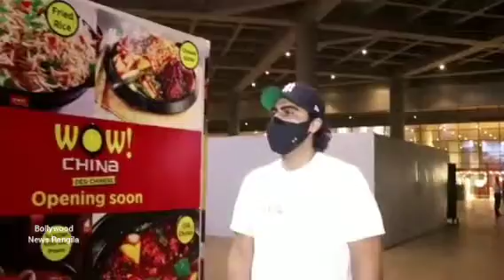Arjun Kapoor Back to Mumbai Spotted at Mumbai Airport